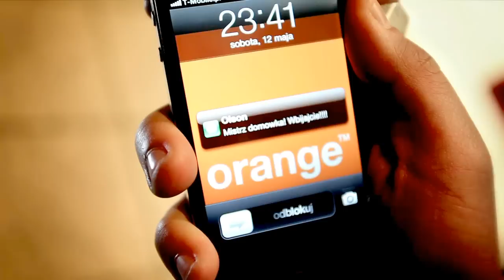Piotr DYMEK Dymała - To Jest Miłość (Summer Remix) - official video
TEKST PIOSENKI:

OOO...

TO DRŻENIE UST, PARALIŻ CIAŁA
A WSZYSTKO TO, BO OBOK STAŁA
ZNÓW WIDZĘ JĄ, JEST TAK BLISKO
ODWAŻYĆ SIĘ I WYZNAĆ JEJ...

OD TYLU DNI, CO DZIEŃ SIĘ ŚNI
JEJ CIAŁA RUCH - NIEBIAŃSKI PUCH
TAK UKOCHANY...
SPOJRZENIA DAL - NIE JAK U LAL
A KSZTAŁT JEJ UST NACISKA SPUST
SŁYCHAĆ STRZAŁY...

REF.
O NIE... NIE WYWINIE SIĘ MEJ MIŁOSNEJ GRZE
O NIE... NIE WYWINIE SIĘ, WSZYSTKO WE MNIE WRZE
O NIE, NIE, NIE, NIE, NIE WYWINIE... O NIE
NIE, NIE, NIE, NIE WYWINIE...

SERCE CHCE BIĆ JUŻ TYLKO DLA NIEJ
NIE MOGĘ JEŚĆ - BEZ NIEJ WSPANIAŁEJ
TĘ TWARZ JEJ WIDZĘ, GDY ZAMKNĘ OCZY
PRZEŚLICZNĄ TAK, ŻE TCHU MI BRAK...

OD TYLU DNI, CO DZIEŃ SIE ŚNI
JEJ KROKÓW RYTM - ANIELSKI BEAT
BYM SŁUCHAŁ ZAWSZE...
JEJ BIODER KURS - WSZECHŚWIATA PULS
JEJ GŁOSU DŹWIĘK - ZAWSTYDZA WDZIĘK
ONA JEDNA...

REF.
NIE, NIE, NIE, NIE WYWINIE... O NIE
NIE, NIE, NIE...

OOO MÓJ CAŁY ŚWIAT JEST W JEJ RĘKACH
WIĘC ALBO ONA ALBO UDRĘKA
SPOKOJNE DNI, TO JUŻ BYŁO
POMOCY, TO JEST MIŁOŚĆ...

NANANANA... NANANANA... OOOOOO
NANANANA... NANANA NANANA
NIE WYWINIE... NANANANANANANANA
O NIE, NIE NIE...
O NIE, O NIE, O NIE...
NIE, NIE, NIE, NIE, NIE...
TO JEST MIŁOŚĆ OOOOOOO
TO JEST MIŁOŚĆ...
LALALALALALALALA